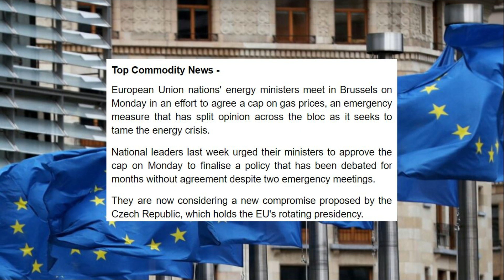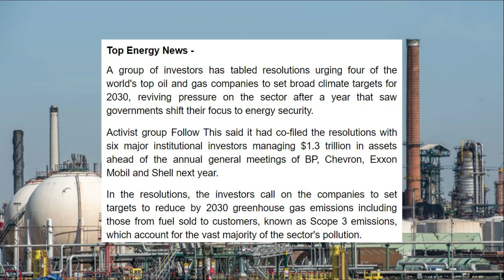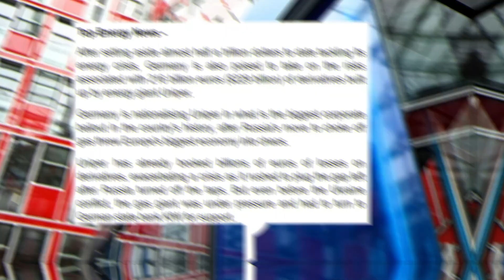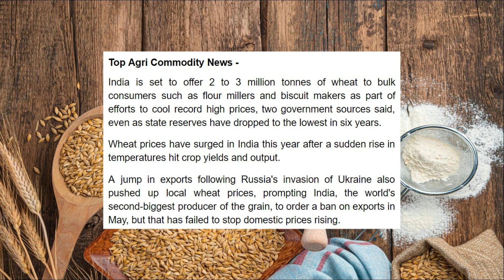TradeFlow TV Commodity Market Update - 20th December 2022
- EU makes final push for gas price cap deal this year
- Oil bounces as China demand hopes offset recession fears

- Investors ramp up pressure on Big Oil firms to set 2030 climate targets
- Germany set to assume $230 billion in Uniper derivatives

- Ferrous futures falter on surging China COVID worries
- Gold holds firm as dollar dip offsets pressure from rate hikes

- India set to offer wheat to flour millers, biscuit makers to tame prices